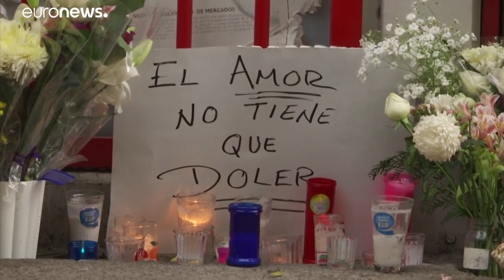Indignación en México tras el asesinato de una niña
Indignación en México tras el asesinato de una niña. Fátima tenía siete años. Su cuerpo apareció sin órganos y con signos de tortura dentro de una bolsa. Este crimen acentúa la presión sobre el gobierno de López Obrador, incapaz de frenar la violencia y los feminicidios en el país…